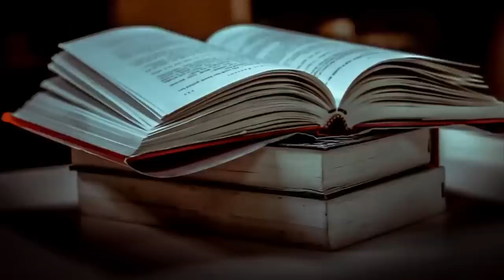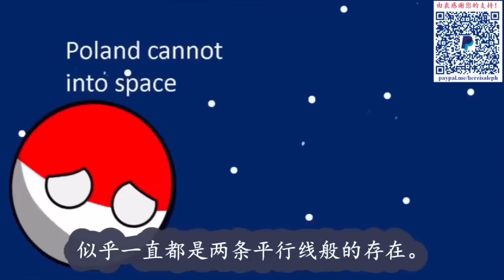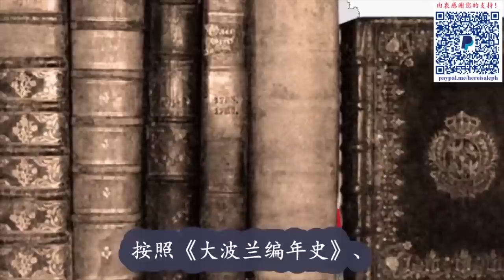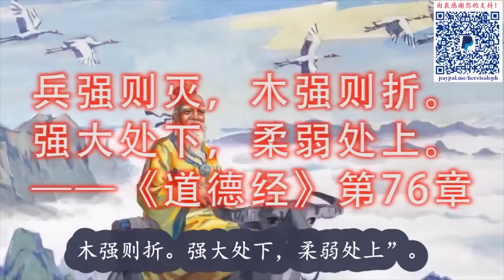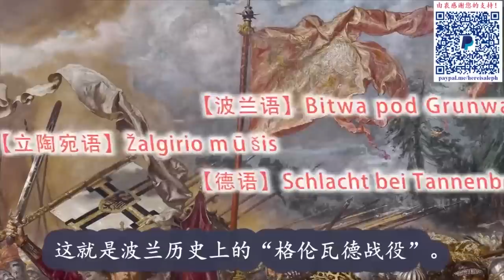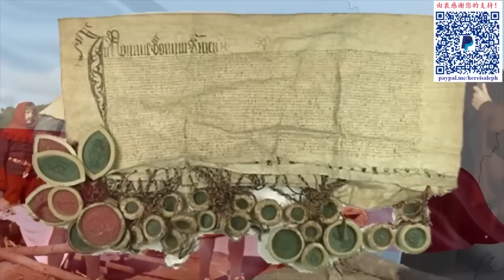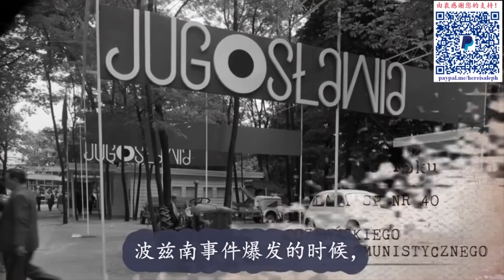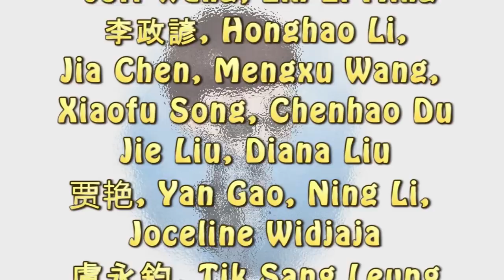🇵🇱 【合集】三度亡国又三次复国：聊聊那个曾经“平独镇露”的波兰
♥️ “超级感谢”已开通，欢迎支持😀

波兰 平独镇露 大波波 艾宾浩斯错觉 波兰没有灭亡 波里安人 莱赫 格涅兹诺 波兰国旗 波兰国徽 梅什科一世 波列斯瓦夫一世 波列斯瓦夫三世 克拉科夫大公 瓦迪斯瓦夫一世 卡齐米日三世 卡齐米日大王 卡齐米日大帝 拉约什 雅德维嘉 克雷瓦联合 雅盖沃 雅盖隆 瓦迪斯瓦夫二世 条顿骑士团 马佐夫舍公爵 康哈德一世 古普鲁士人 格伦瓦德战役 加基里斯战役 坦能堡战役 维陶塔斯 容金根 第一次托伦和约 蜥蜴同盟 普鲁士联邦 第二次托伦和约 卢布林联盟 齐格蒙特二世 安娜 亨利三世 斯特凡 巴托里 利沃尼亚战争 翼骑兵 波洛茨克 纳尔瓦 伊凡雷帝 普斯科夫 瑞典 自由选王制 齐格蒙特三世 俄罗斯民族统一日 伪德米特里 扬二世 卡齐米日 扬三世 索别斯基 奥古斯特 瓜分波兰 毕苏斯基 苏波战争 华沙条约 图哈切夫斯基 维斯瓦河奇迹 里加条约 五月政变 卡廷大屠杀 向左转 齐步走 贝鲁特 统一工人党 波兹南事件 罗科索夫斯基 斯恰乌科夫斯基 哥穆尔卡 十二月起义 三高政策 约翰·保罗二世#团结工会#圆桌会议#波兰第三共和国#中世纪#欧洲历史#世界历史#here's aleph